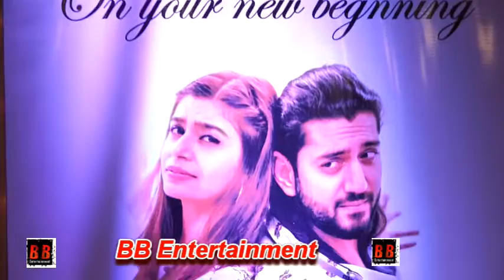Kunal Jaisingh & Bharati Kumar Wedding Video